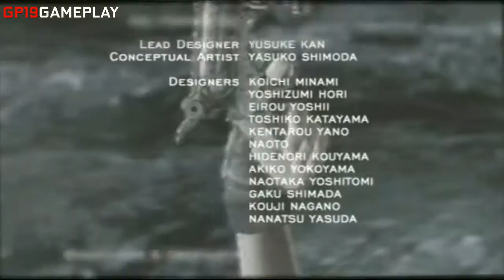RE4: Assingment Ada | Español | Bonus game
Al agente especial Leon S. Kennedy se le asigna la misión de rescatar a la hija del presidente de los EUA, que ha sido secuestrada. Tras llegar a una aldea rural europea, se enfrenta a nuevas amenazas que suponen retos totalmente diferentes de los clásicos enemigos zombis de pesados movimientos de las primeras entregas de esta serie. Leon lucha contra terroríficas criaturas nuevas infestadas con una nueva amenaza denominada «Las Plagas» y se enfrenta a una agresiva horda de enemigos que incluye aldeanos bajo control mental conectados a Los Iluminados, la misteriosa secta detrás del rapto.